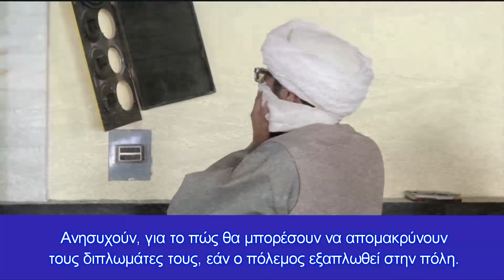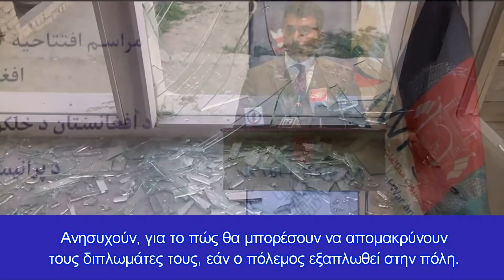Αφγανοί καλούν Άγκυρα: "Θέλουμε την προστασία σας"! - Ταλιμπάν: "Τούρκοι θα χύσετε αίμα"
Έρχεται η απόλυτη ''κόλαση''
Μετά την απόφαση των ΗΠΑ να αποσυρθούν από το Αφγανιστάν, (Γερμανοί και Ιταλοί στρατιώτες στη χώρα επέστρεψαν στις χώρες τους),  οι τεχνικές διαπραγματεύσεις για τη λειτουργία και την ασφάλεια του Αεροδρομίου της Καμπούλ από τις Τουρκικές Ένοπλες Δυνάμεις συνεχίζονται.

Η Τουρκία, θέλει υπό όρους να συνεχίσει να εγγυάται την ασφάλεια του αεροδρομίου της Καμπούλ, ακόμη κι αφού αποσυρθούν όλα τα στρατεύματα του NATO,  δήλωσε πρόσφατα στενός συνεργάτης του Τούρκου προέδρου Ρετζέπ Ταγίπ Ερντογάν.

Ο Ιμπραήμ Καλίν, ο εκπρόσωπος και σύμβουλος του τούρκου προέδρου, διευκρίνισε ότι η Άγκυρα διατηρεί ανοικτούς «διαύλους» επικοινωνίας με τους ισλαμιστές αντάρτες.

Το αεροδρόμιο της Καμπούλ, έχει μετατραπεί σε δίλημμα για τις ΗΠΑ και άλλες χώρες, οι δυνάμεις των οποίων εγκαταλείπουν το Αφγανιστάν. Ανησυχούν, για το πώς θα μπορέσουν να απομακρύνουν τους διπλωμάτες τους, εάν ο πόλεμος εξαπλωθεί στην πόλη.

Σε χθεσινή δήλωση, ο πρώτος Αντιπρόεδρος του Ανώτατου Συμβουλίου Εθνικής Συμφιλίωσης του Αφγανιστάν Dr. Enayatullah Babur Farahmand είπε, «Εάν ο κόσμος δεν λέει σταματήστε τους Ταλιμπάν, οι Ταλιμπάν θα αποτελέσουν τρομοκρατική απειλή, για όλες τις χώρες το πολύ σε 5 χρόνια.

Και συμπλήρωσε « Ο αφγανικός λαός και το κράτος, θέλουν να δουν την τουρκική σημαία και τους Τούρκους στρατιώτες στο Αφγανιστάν».

Ο πρώτος Αντιπροέδρος του Ανώτατου Συμβουλίου Εθνικής Συμφιλίωσης του Αφγανιστάν, Δρ. Ο Enayatullah Babur Farahmand  έκανε την εξής  δήλωση για τις εξελίξεις:

«Σύμφωνα με τη συμφωνία μεταξύ των ΗΠΑ και των Ταλιμπάν, θα πρέπει να δημιουργηθεί ένα κοινό κράτος εδώ. Με άλλα λόγια, οι σημερινοί εκπρόσωποι των εθνοτικών και πολιτικών ομάδων και οι Ταλιμπάν, πρέπει να ενωθούν και να δημιουργήσουν ένα κοινό κράτος».

Ο Farahmand σημείωσε επίσης τα ακόλουθα, σχετικά με την ασφάλεια του τουρκικού στρατού στο αεροδρόμιο της Καμπούλ:

«Η Τουρκία είναι πολύ δημοφιλής στο Αφγανιστάν, επειδή αναγνωρίζεται ως ηγέτης των ισλαμικών χωρών. Επιπλέον, το Αφγανιστάν και η Τουρκία, έχουν 100χρονη φιλία. Οι Τούρκοι στρατιώτες ήταν πάντα σεβαστοί και αγαπητοί. Γι 'αυτό, όλοι θέλουν την τουρκική σημαία και τους στρατιώτες εδώ».

Οι μαχητές των Ταλιμπάν, εμπλέκονται επί του παρόντος σε επιθέσεις εναντίον των Αφγανικών Εθνικών Δυνάμεων Ασφαλείας (ANSF) σε ολόκληρη τη χώρα και έχουν ήδη κυρίαρχη παρουσία, σε 24 από τις 34 επαρχίες της χώρας.

Η κλιμάκωση της βίας από τους Ταλιμπάν, έρχεται καθώς τα ξένα στρατεύματα υπό την ηγεσία των ΗΠΑ, επιταχύνουν την απόσυρσή τους από τη χώρα που πλήττεται από την εξέγερση.

Φαίνεται όμως πως η Τουρκία, δεν είναι τόσο αγαπητή από όλους στο Αφγανιστάν, καθώς οι Ταλιμπάν, προειδοποίησαν  την Τουρκία να μην διατηρήσει τις δυνάμεις της στο Αφγανιστάν που πλήττεται από τον πόλεμο, καθώς κατηγόρησε τους συμμάχους του "Οργανισμού Συνθήκης Βόρειου Ατλαντικού υπό την ηγεσία των ΗΠΑ" να παραιτηθούν, από τη δέσμευση του περασμένου έτους να αποσύρουν ξένα στρατεύματα από τη χώρα.

Σημειωτέον, ότι είναι η δεύτερη φορά μέσα σε λίγο χρονικό διάστημα, που οι Ταλιμπάν απευθύνουν αυστηρή προειδοποίηση προς την Τουρκία.

"Η (Ισλαμική) Δημοκρατία της Τουρκίας, δεν πρέπει να κάνει τόσο μεγάλο λάθος, που δεν είναι ούτε για το καλό της Τουρκίας ούτε για το μέλλον των Αφγανών. Δεν είναι σκόπιμο μια ισλαμική χώρα, να βρίσκεται σε εχθρότητα με μια άλλη ισλαμική χώρα εκ μέρους των κατοίκων των άπιστων", δήλωσε ο Δρ. Μουχαμάντ Ναΐμ, εκπρόσωπος του πολιτικού γραφείου του Ισλαμικού Εμιράτου του Αφγανιστάν (IEA), που είναι ανεπίσημα γνωστό ως Ταλιμπάν.

Η σε έντονο ύφος διατυπωμένη προειδοποίηση των Ταλιμπάν, έρχεται μετά την προσφορά του υπουργού Άμυνας της Τουρκίας Χουλούσι Ακάρ, να εγκαταστήσει 500 Τούρκους στρατιώτες στο διεθνές αεροδρόμιο της Καμπούλ, για να εξασφαλίσει την ασφάλεια της δομής όταν τα στρατεύματα υπό την ηγεσία των ΗΠΑ, εγκαταλείψουν το έθνος της Κεντρικής Ασίας.